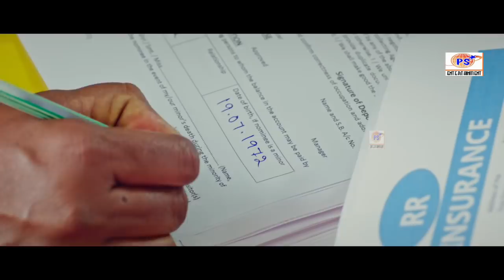ரொம்ப பயங்கரமான படமா இருக்கும் போலயே இது உங்க ஊர்ல லவ் வாடா ? !!Singampuli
இந்த மாறி காமெடியா யாரும் பாக்கவே முடியாது !!Singampuli
ingamuthu (born December 8, 1958) is an Indian stage and film actor, who has appeared in Tamil language films as a comedian.

Contents
1 Career
2 Selected filmography
2.1 Television
3 References
Career
Singamuthu has primarily appeared in comedy roles in films as a supporting actor debuting in Neram Nalla Irukku (1987). He is often seen in a few scenes in his films, portraying an associate of the lead comedian. Singamuthu's son, Vaasan Karthik, made his debut as an actor through Maa Madurai (2007), but failed to make a career in the film industry.

In 2010, Vadivelu held a press conference, accusing Singamuthu for forgery and financial cheating. Vadivelu, who was previously friends with Singamuthu, purchased land from him, but later came to learn that the documents were void. This resulted in the former taking legal action on the latter.[1][2][3][4] Later in May 2010, Singamuthu was arrested after assaulting Vadivelu's assistant Shankar, but was later released after three days in jail.[5][6] It was eventually proved that the pair were actually cheated by the salesman, who had sold the land to Singamuthu illegally.[